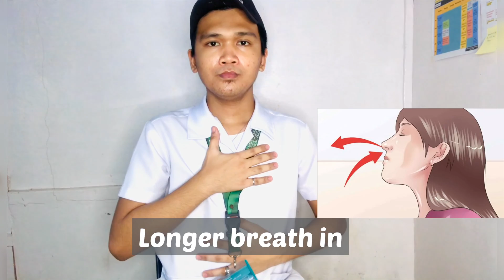Plema sa baga: Gamot sa Plema na Ayaw Lumabas | Paano PALABASIN ang PLEMA?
PLEMA NA MAHIRAP ILABAS: Ano dapat gawin? | THERAPEUTIC MIND

Hi Theracuties! Watch in HD
In this video, you will learn about autogenic drainage. It is a breathing technique used in Physical Therapy in order to improve airflow in small airways to facilitate the mobilization of mucus. Kung ikaw ay may ubo at plema sa baga na mahirap ilabas, maaaring mong subukan ang technique na ito.

TIME STAMPS
00:00 INTRO
00:39 Autogenic Drainage
01:32 Phases of Autogenic Drainage
01:43 Unsticking Phase
02:38 Collecting Phase
03:30 Evacuation Phase
Hello, my name is Dodievic and I am a Filipino physical therapy student. I post videos related to premed program, study motivations, medical or health tutorial and personal vlogs.